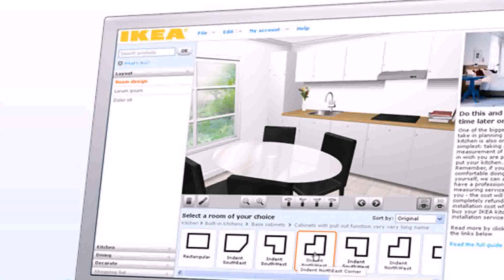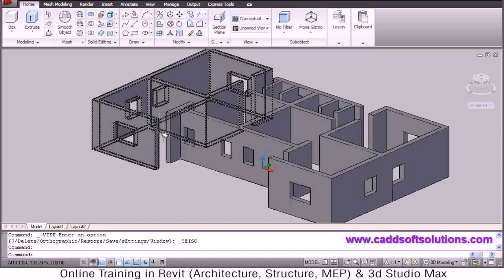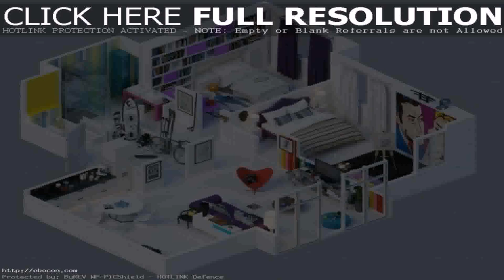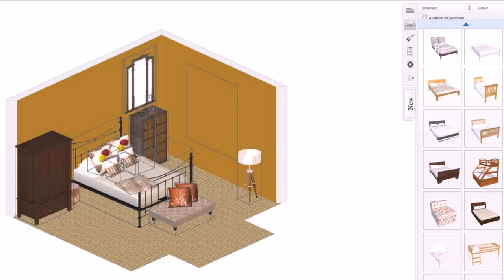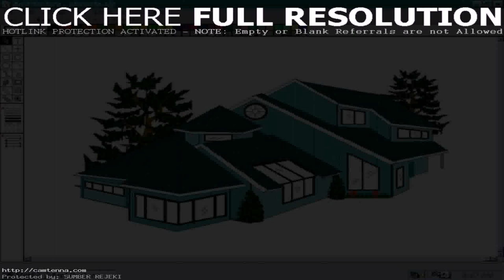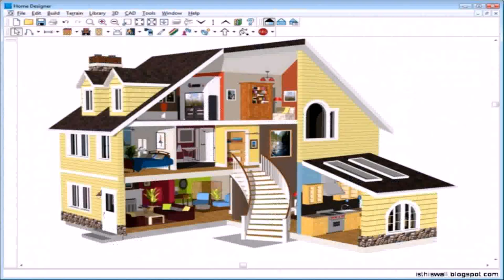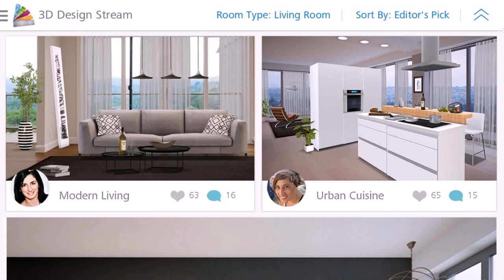Design Your Own 3d House Plan (see description) (see description)